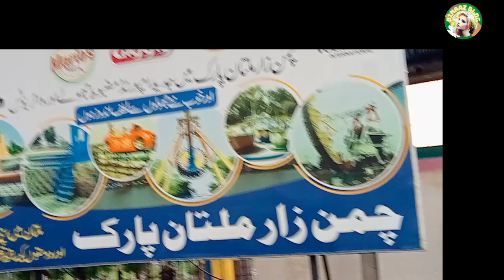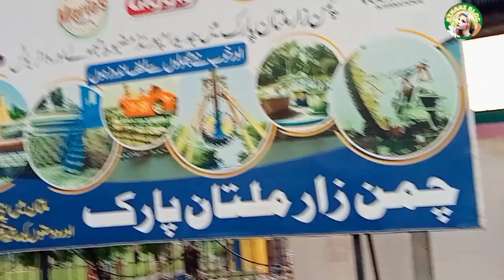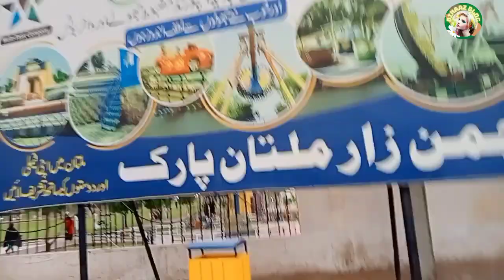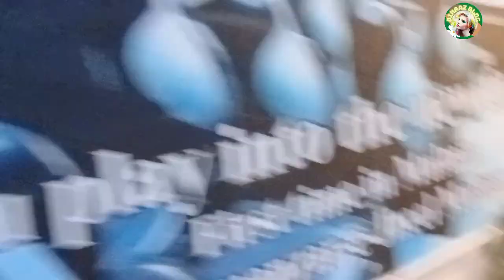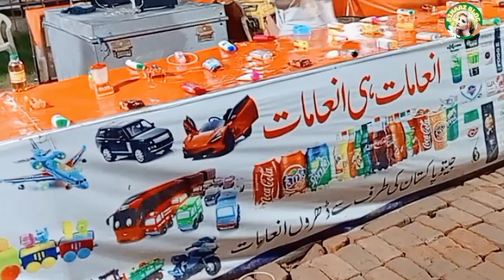Eid first day vlog|چمن زار عسکری جھیل | Dangerous swings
Hi viewers!!

       💥 I am Binish Malik a Pakistani You Tuber.
       💥 I am a Beauty blogger
       💥 Cooking expert
       💥 Dress Designer
       💥and a digital Creater.

 ❣️How are you all I hope you are doing good

👉in this vlog video I shared my Eid first day activities

👉we went a beautiful park there was a lake ,fun land , boats,, dangerous swings ,3d motion ride , different food stoles and much more  .

❣️ I hope guys you  ll like my effort

👉.Chaman Zar Askari Multan. It is located in Multan Cantonment Area Province Punjab.
👉It is most beautiful place in Multan City. 👉Askari Jheel Is best for Picnic and visit for families.
👉 This place also known as Jheel.
👉This Park has beautiful lake with Boating Facility. I hope you will get all information about this place in this video.

About this park
Chaman Zar Askari park

a beautiful family park
army park
Lake
electric swings
cable lift
dangerous lift ride
dangerous swings
sky wheel swing
Games and prizes
Boating
3D motion ride
Horror and  adventure movies
most dangerous swings
Eid first day too much crowd
rabbits
food stoles
cold drinks
train ride
cycle boats
paddle boats
dangerous ride
beautiful weather

چمن زار عسکری جھیل
چمن زار عسکری پارک
👇👇 watch my another vlog videos

    updates.